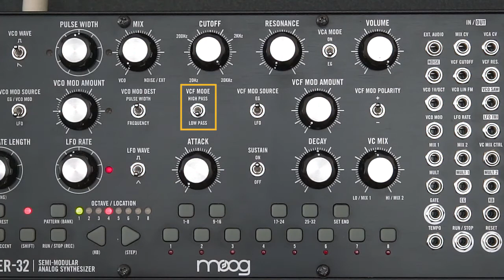LMS: Moog Mother-32 Course Overview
Getting into modular synthesis by starting with a Moog Mother-32? The Learning Modular Synthesis introductory course for the Mother-32 is now online. It starts with the basics of using the synthesizer, sequencer, and patchbay portions. Then it moves onto my favorite part: moving the Mother-32 into a Eurorack case and patching in additional oscillators and envelopes, including how to use attenuators, multiples, and mixers.

The introduction video is posted here; the full course is Two more movies – an overview of connecting and playing the Mother-32, and one on sequencing with glides and repeats (ratchets) – are free to all visitors; the rest require a Lynda.com subscription. If you don’t already have one, you can use the to sign up and they will not bill your credit card for 30 days while you try out the service and sample as many courses as you like – including my other Learning Modular Synthesis courses. (You can also access the course through LinkedIn Learning